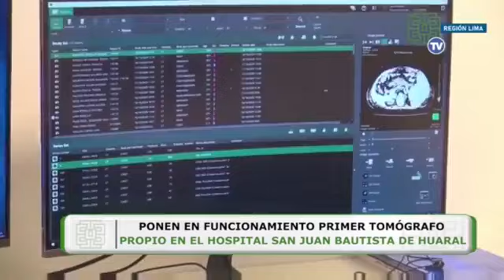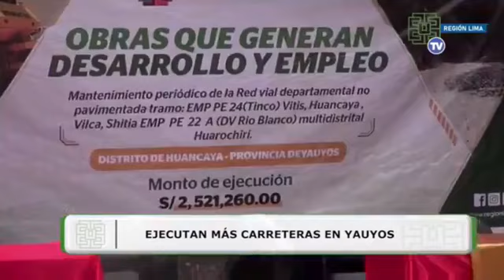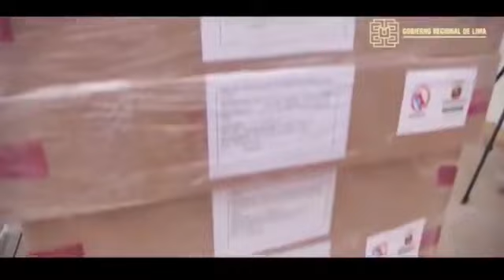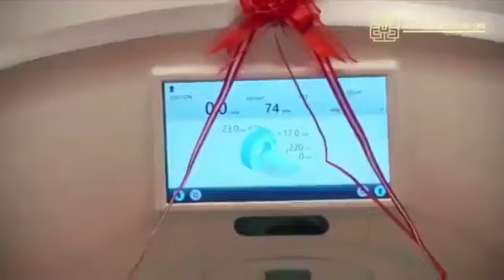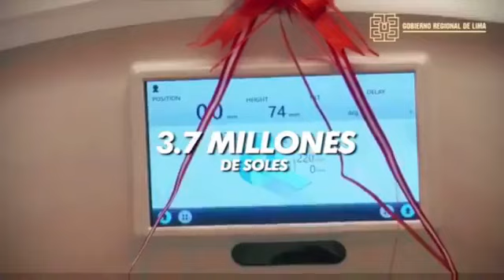🇵🇪¡Informativo Regional – Miércoles 28 Octubre! (Más Información en la Descripción).🇵🇪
🔴Informativo Regional – Miércoles 28 octubre

- Ponen en funcionamiento primer tomógrafo en hospital de Huaral.
- Afirmado y mantenimiento de carretera unirá Lima y Yauyos.
- Agricultura orgánica en Cañete con la venta de hongos e insectos para control de plagas.
- Esto y mucho más Región Lima

🇵🇪🇵🇪🇵🇪 Arriba Perú 🇵🇪🇵🇪🇵🇪
🔵🔵🔵Aktiva FM 🔵🔵🔵

-Muchas Gracias.